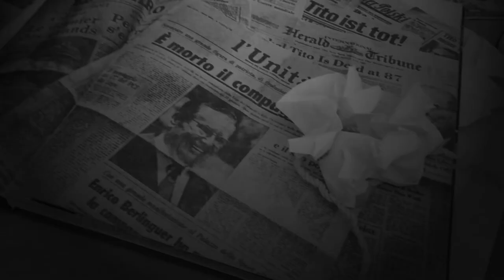Noose - A Short Scene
This is a short scene about a detective going straight into a noose.
(Film Noir practice video)

Soundies: Black Music from the 1940s